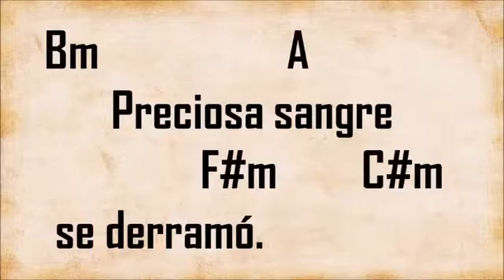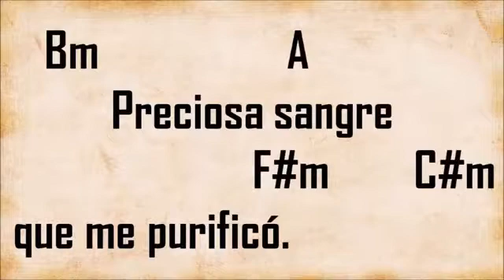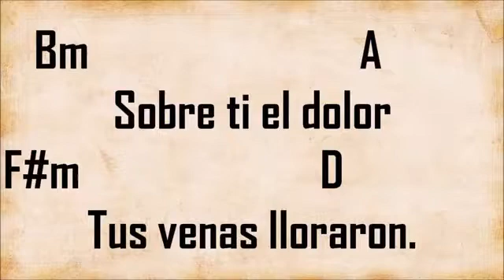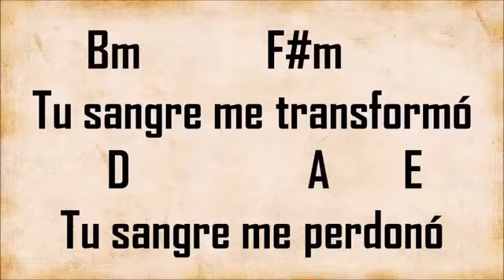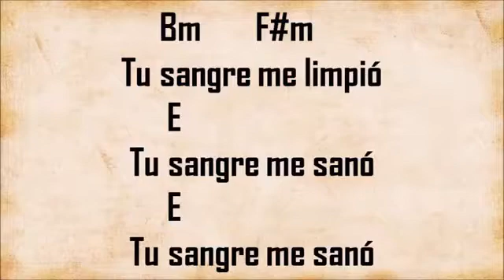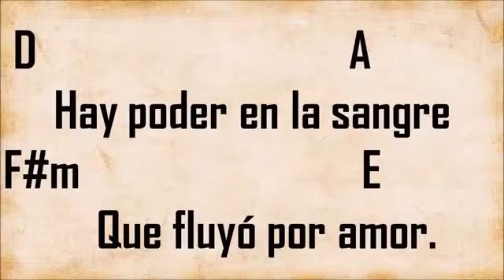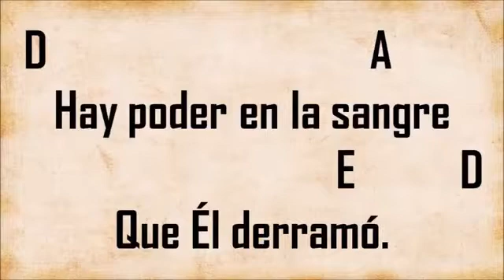Preciosa Sangre (acordes)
Fuego Santo